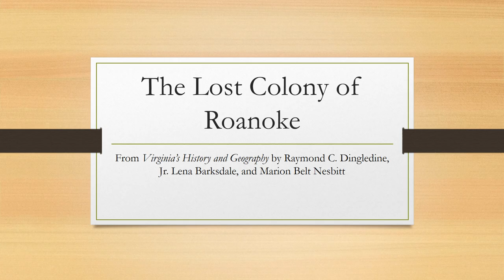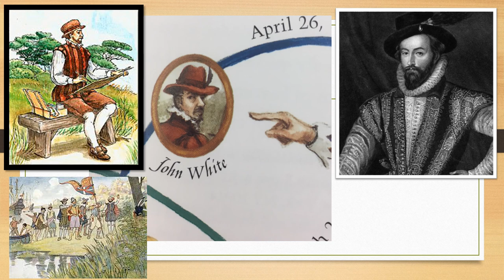The Lost Colony of Roanoke Read Aloud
Sir Walter Raleigh's Lost Colony read, first chapter read from Virginia History and Geography. This video includes the reason why Virginia got its name and what happened to the Colony of Roanoke.